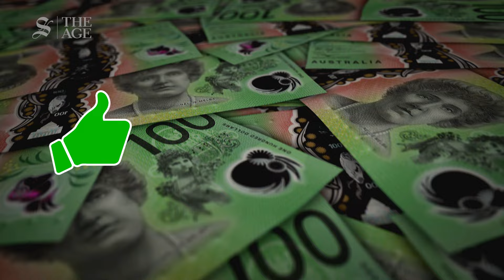Budget 2024: Who are the winners and losers?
Treasurer Jim Chalmers has handed down his third federal budget for the Anthony Albanese government. Here's your guide to who gained the most - and who missed out.

Are you a winner or loser in this budget?